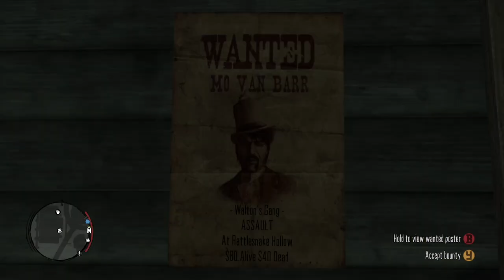Red Dead Redemption [PC] Walkthrough Gameplay - Part 2 - Marshall Johnson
Welcome Back To Part 2 Of This Red Dead Redemption Walkthrough. Join Me As I Take A Really Nostalgic Trip Through One Of My All Time Favorite Games And Explore The Story Of John Marston. If You Are New To This Channel Or You Have Been Here Before And You Haven’t Already, Please Be Sure To Subscribe To The Channel As It Greatly Helps My Channel Grow.

Game Summary:

Red Dead Redemption follows John Marston, a former outlaw who is forced by the government to hunt down members of his old gang in order to secure the safe return of his family, as he navigates the declining American frontier during the early 20th century, grappling with his past and the moral dilemmas of his actions while trying to achieve some form of redemption